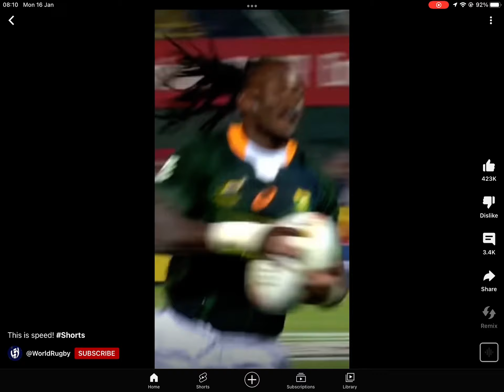This is speed